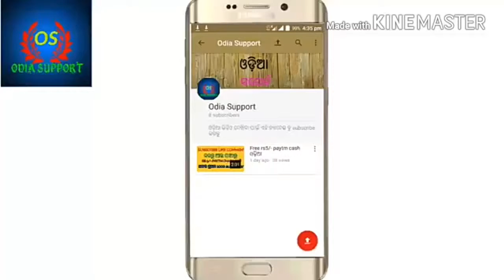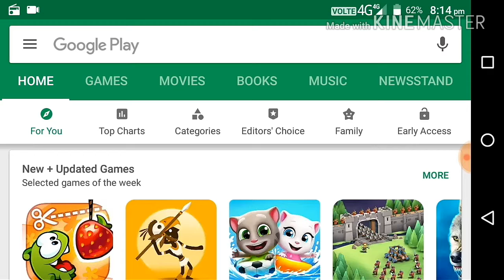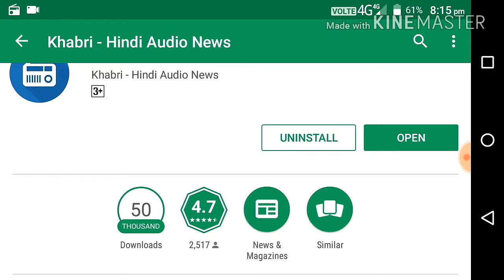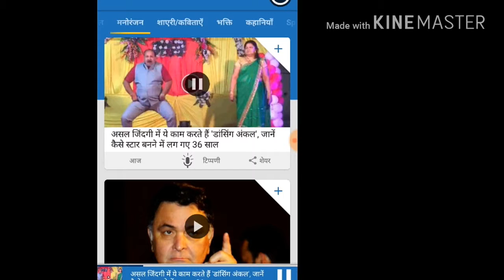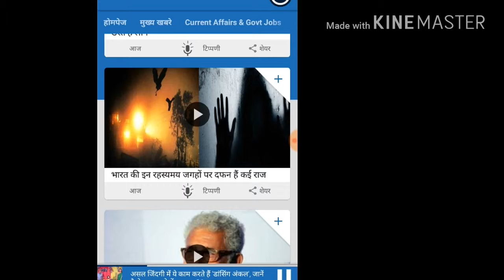odia best app